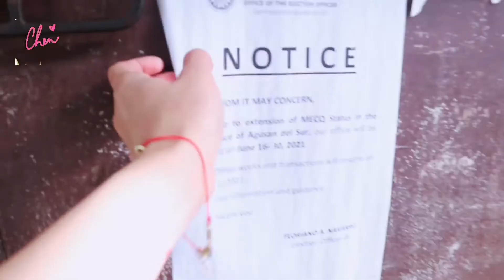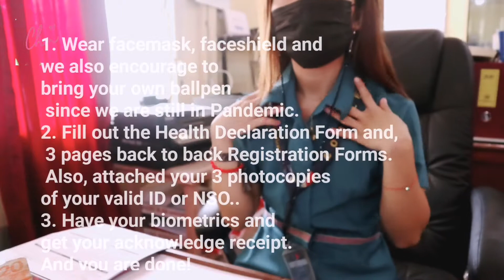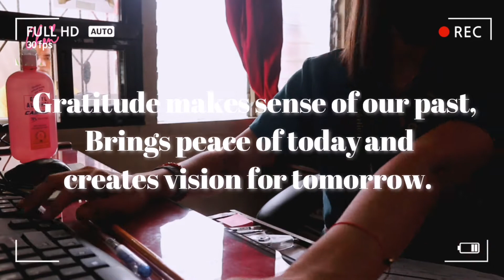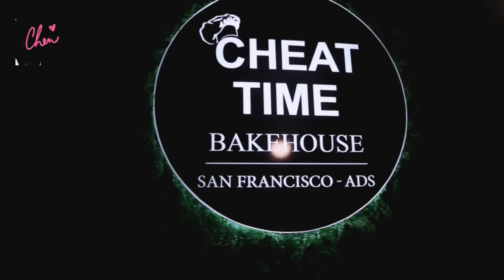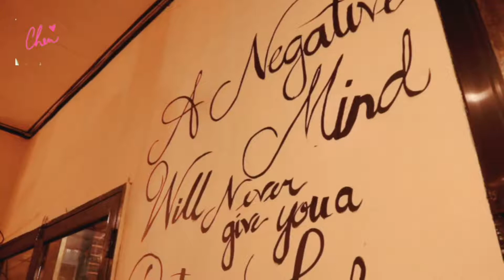vlog• random days in my life//quick glimpse of my workplace/visit to a local food store/quality time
Finally I have a new video uploaded after a months. Sharing to you a video at my workplace, registration of voters, quality time with kids, streetfoods, dinner dates at the 2 local food stores ft. Cheat Time Bakehouse & Yzay Ynchanted and a picnic date with my sons.Hope you enjoy the video.
ps. i am having fun editing this video .Hope you like it :)

Thank you for visiting my channel. Help me grow and reach 1k this 2021. I appreciate this much. Thank you and God bless. 😘

Edited by: Chen
Stay In Love
Be Happy

-much love,
chenny chen

FREE CASH FOR YOU:
➡️Shopback: Get rebates when you shop online and P100 when you sign up with my
➡️GCASH: get P70 worth of freebies when you sign up verify your account

about me:
I am Chen based in PH. Here to share happy bits of my life. I create mostly work and project edited videos, lifestyle vlogs and anything in between ☁️ Thank you for supporting my channel!

Subcount 892